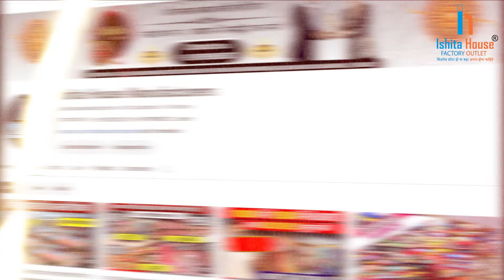DIWALI से पहले भरलो यह माल CUSTOMER की लगेगी भीड़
Title:- DIWALI से पहले भरलो यह माल CUSTOMER की लगेगी भीड़

 Online Sales Executive – 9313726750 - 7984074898

✅Visit – Plot no 43 , jay hanuman Estate near Hyundai show room, Jogani mata mandir , suat Gujrat -395017

Note - हमारा फैक्ट्री  आउटलेट सूरत रेलवे स्टेशन / बस डेपो से केवल १० मिनिट की दुरी पर है ✅
सुनील पाटील - फाउंडर एंड सीईओ ( इशिता हाउस फैक्ट्री आउटलेट )
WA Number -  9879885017